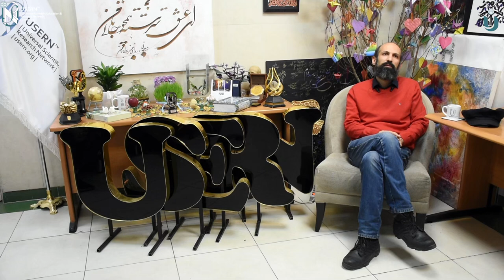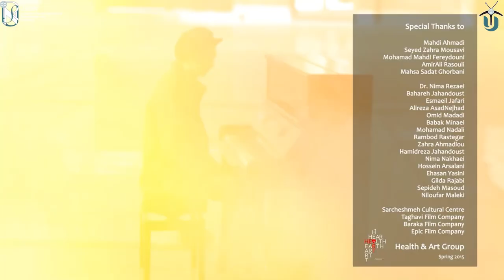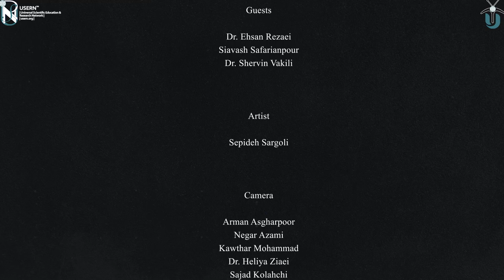Siavash Safarianpour|Dr.Shervin Vakili| Dr.Ehsan Rezaie|An exclusive Interview with 3 special guests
Join us by watching the USERN special program for Nowruz 1400;
Note that the content of this video is in Persian.

On the thirteenth day of USERN's series of exclusive interviews, We are honored to host Dr. Ehsan Rezaie,
Writer, literary critic and presenter-expert in television and radio programs and Dr. Shervin Vakili, Sociologist, biologist, novelist, mythologist and historian and Mr. Siavash Safarianpour, television presenter, film producer and Scientific journalist